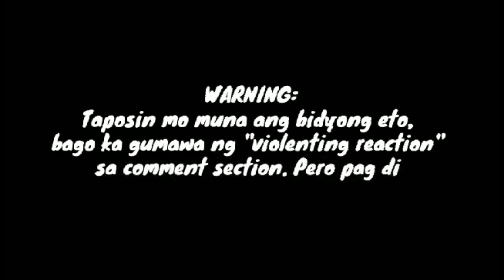HINDI INAKALA NG MGA NETIZENS SA KA DATE NG BATIKANG AKTOR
Hindi inakala ng mga netizens sa kanilang nadiskubrehan na naging ka date ng batikang aktor na ito na naipost sa social media marami ang nagkomento tungkol dito

Alamin ang buong kwento at panoorin ang video na ito.